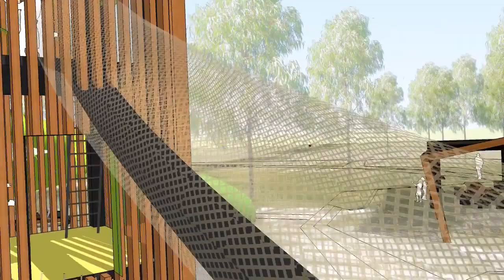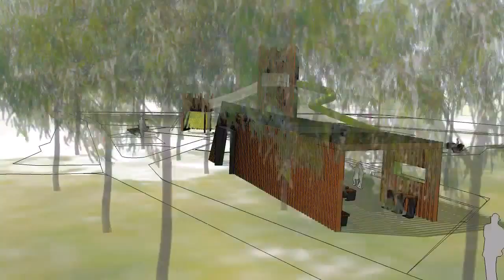Mernda Villages Stage 74 Park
See the vision for the next park at Mernda Villages.